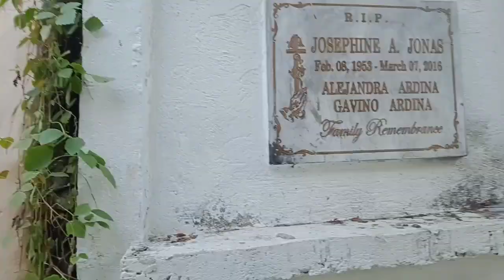Mga Kapatid: Panoorin niyo gumawa kame ng tatlong libingan ng mga patay ⚰️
We made 3 tombs for today's video.